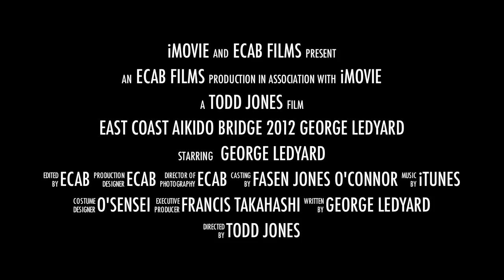George Ledyard at the 2012 Orlando Aikido Bridge Seminar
Todd Jones Sensei produced this clip from footage of my classes at the Bridge. Clearly he has a great sense of humor...